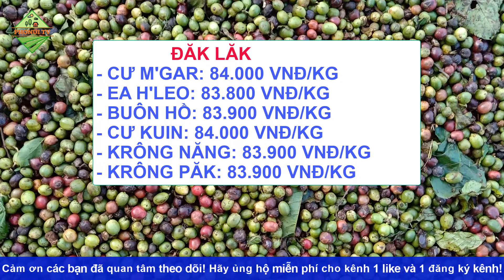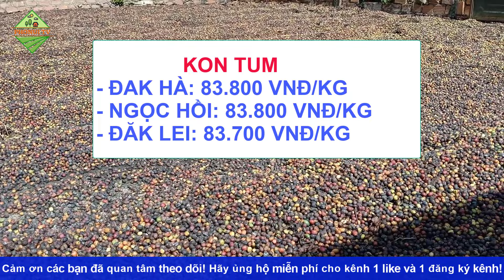Giá cà phê hồ tiêu chiều hôm nay ngày 22/2/2024|Giá TĂNG PHI MÃ đồng loạt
© Copyright by PhoNui TV ☞ Do not Reup